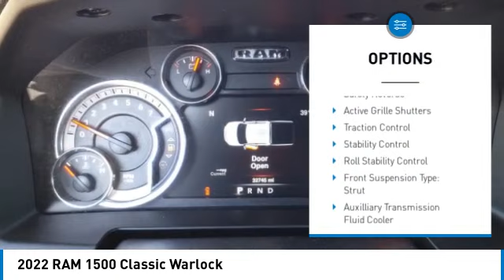2022 RAM 1500 Classic Kingsport TN 7601P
2022 RAM 1500 Classic Warlock

2733 East Stone Dr.

CARFAX One-Owner.Bright White Clearcoat 2022 Ram 1500 Classic Warlock 4WD 8-Speed Automatic 3.6L V6 24V VVTRecent Arrival!Please contact our internet department with any questions @ (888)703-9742.